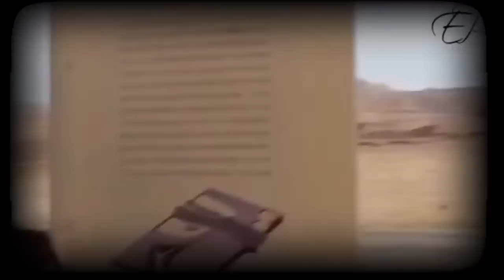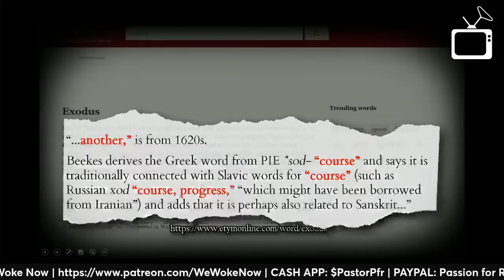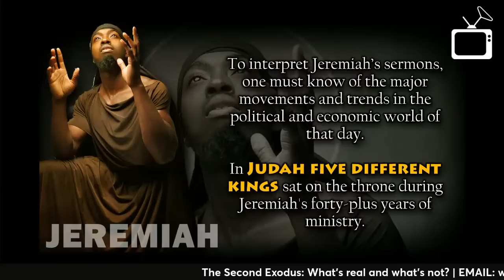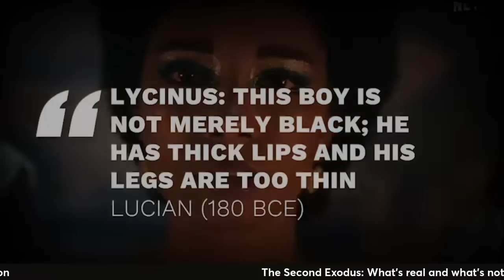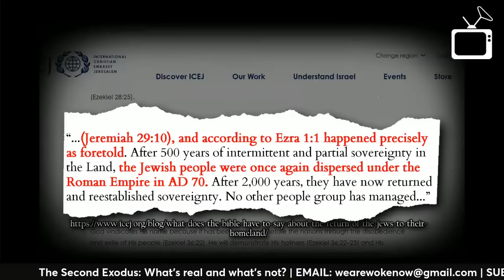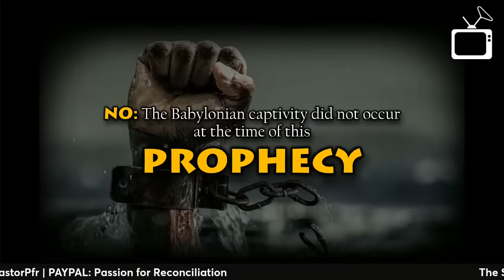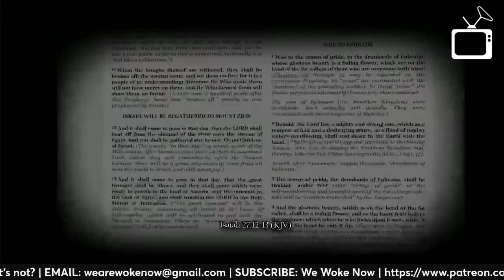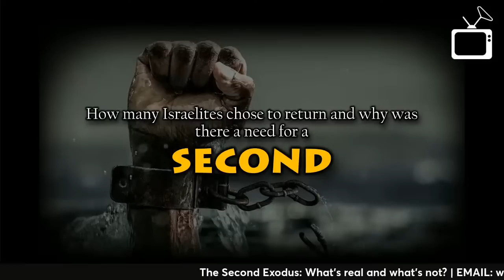The Second Exodus: What's real and what's not?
The Second Exodus: What's real and want not?